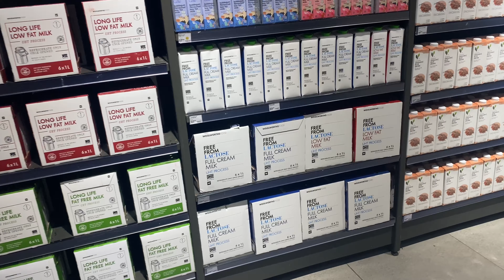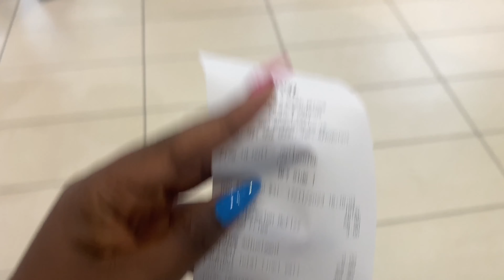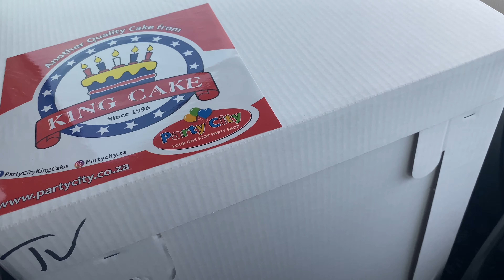BIRTHDAY VLOG 27 + MAINTENANCE + CAKE + CELEBRATE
Hi Family

This is how my birthday went 🍾🍾🤩🤩🤩
Somt my day with my closest people in my life - Hope you enjoy and feel inspired to celebrate life!

Thank you so much for the support! Lots of love to you 💞💞💞💞💞💞